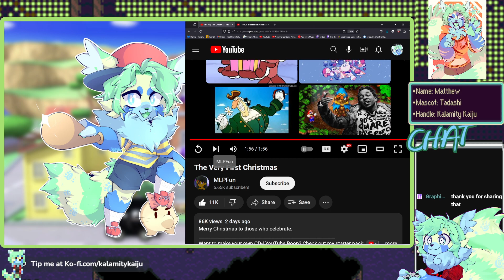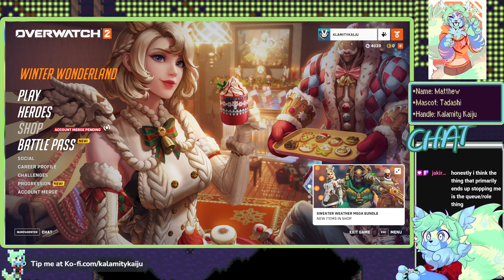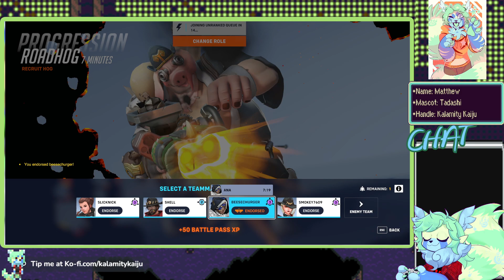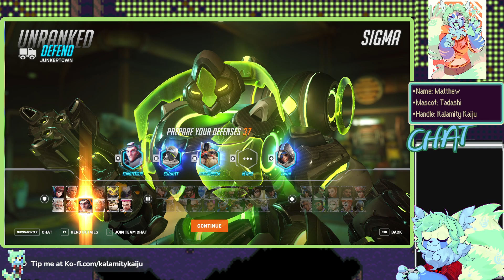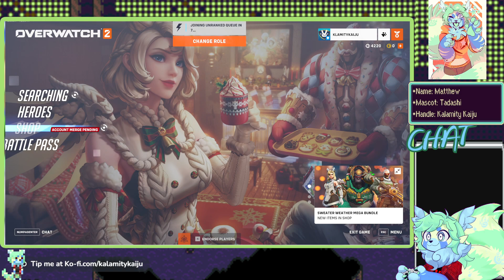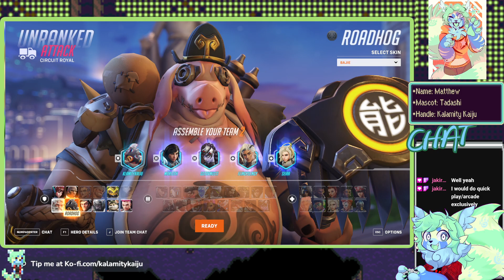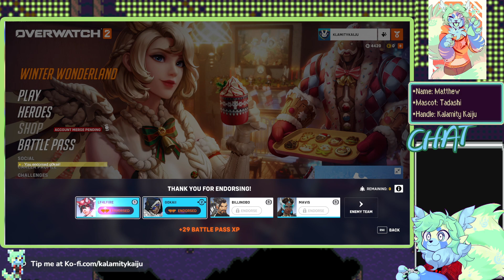Overwatch 2 | #1 | KalamityKaiju Livestream